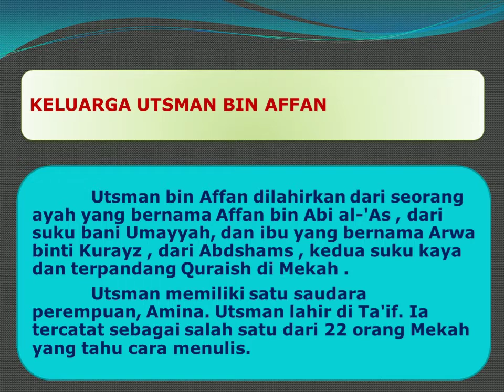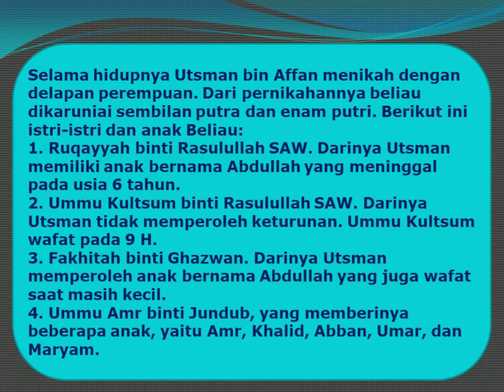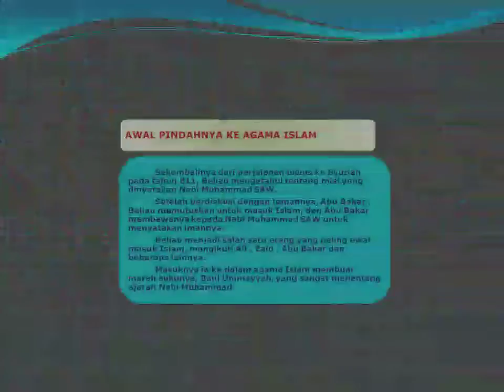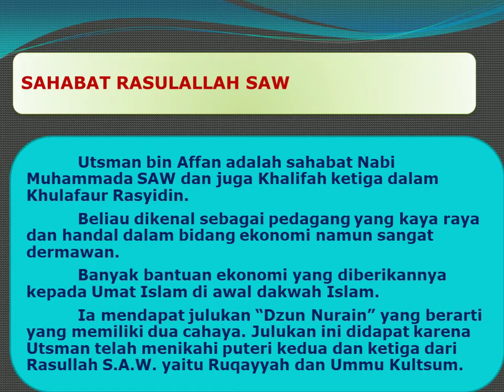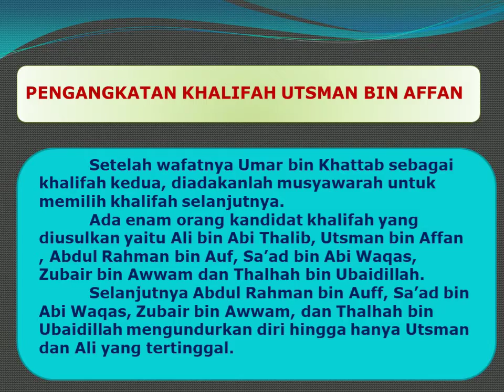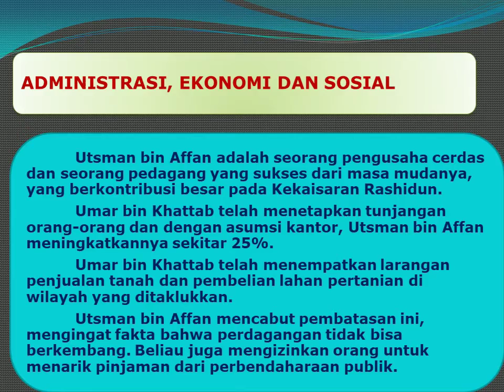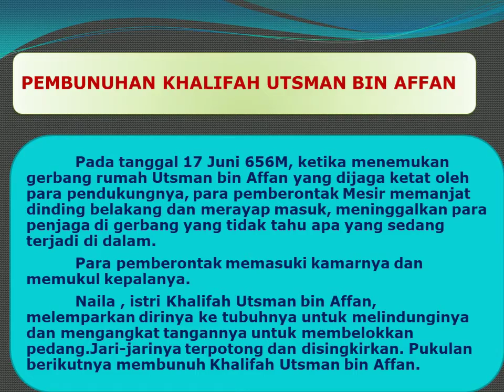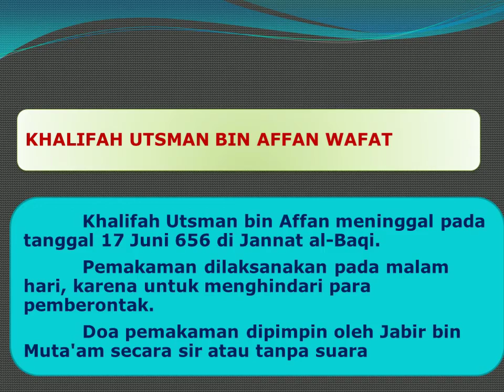Bografi Singkat Ustman Bin Affan